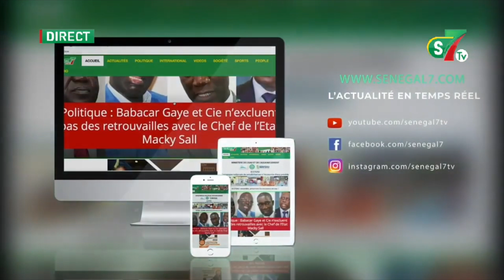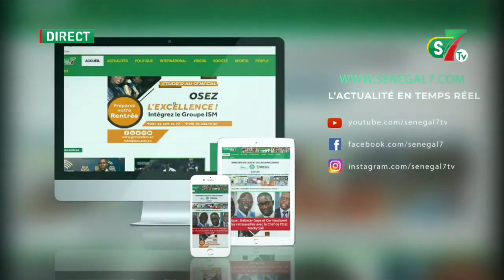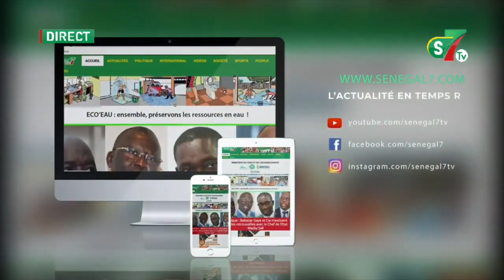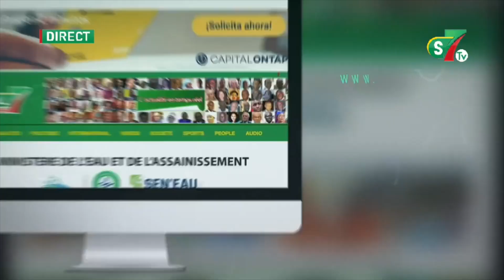Abdou Bakhoum manager de Ama Balde fait des revelations - saison bi il faut ... boy ama diote na ..